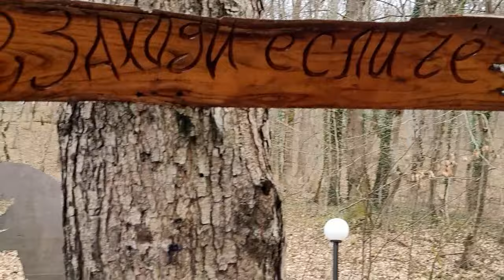💥Горячий Ключ. Куда сходить, Что посмотреть. 🧐1.02.2024г Краснодарский край.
В Горячем Ключе можно посетить не только Дантово ущелье, Часовню Иверской иконы, Скалу Петушок, Питьевую Галерею и другие достопримечательности, но и посетить территорию Лесной Сказки, на которой расположены такие чудесные , необыкновенные скульптуры!